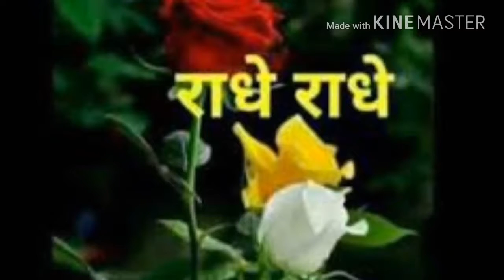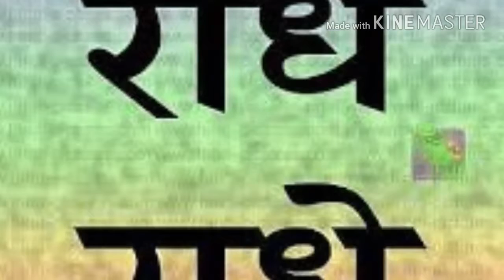Raja Ranchod ....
Nani bai ka mayra Ram bhajan. Krishna bhajan
Sharma’s activity
मायरो भरेगो म्हारो प्यारो नंदकिशोर,

तेरी ही दया से दाता, करी मैं कमाई,
तेरी ही दया से नानी हुयी है पराई,
नरसी के कलेजे की नानी भाई कोर,